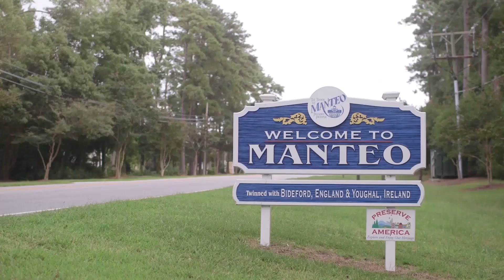Manteo Minute May 2020